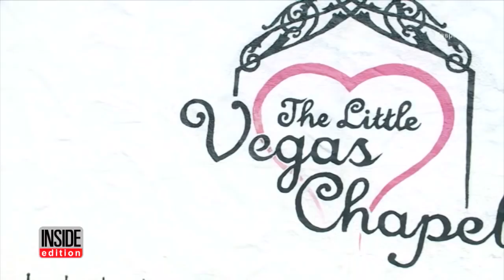The Surprising Reason This Man Went To Las Vegas To Marry His Cell Phone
A man from California married the love of his life: his cell phone. Donning a black tuxedo with his white phone case propped on a pillow, Aaron Chervenak, tied the knot to his electronic in a Vegas chapel. The point of this preposterous marriage was to prove a point. The event was not legally binding so if the groom wants to bail, he can deactivate the relationship at any time. There goes 'til data do us part.